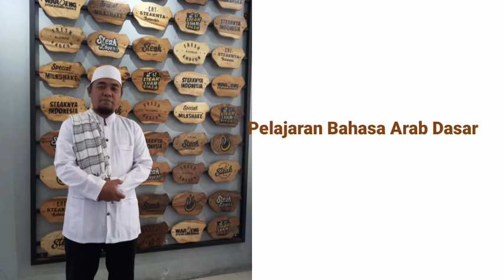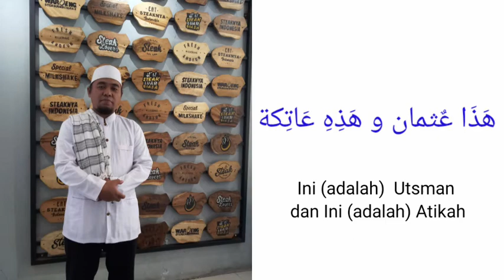26. Ismul Isyarah (Pelajaran 1)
Belajar Bahasa Arab Bersama Denny Hakim
Singkat, Ringkas dan Praktis (Pelajaran 1)

Ismul Isyarah.